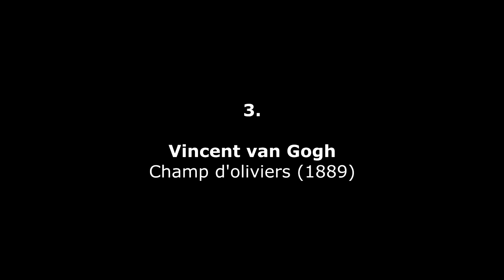Adam Schoenberg : Picture Studies (2012)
Adam Schoenberg (*1928) : Picture Studies (2012) - Kansas City Symphony - Michael Stern conductor
1. [00 :11]
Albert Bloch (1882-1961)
Die Drei Pierrots n° 2 (Three Pierrots) (1911) - Nelson-Atkins Museum of Art, Kansas City, Missouri, (USA.)
2. [01 :58]
Kurt Baasch’s (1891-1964) Repetition (1912) - Nelson-Atkins Museum of Art, Kansas City, Missouri, (USA.)
3. [06 :41]
Champ d’oliviers (Olive trees) (1889) - Nelson-Atkins Museum of Art, Kansas City, Missouri, (USA.)
4. [11 :57]
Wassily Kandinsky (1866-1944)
Rose mit Grau (Rose with Gray) (1924) - Nelson-Atkins Museum of Art, Kansas City, Missouri, (USA)
5. [15 :38]
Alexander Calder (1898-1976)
Untitled (1936) - Kansas City, Missouri, Nelson-Atkins Museum of Art
6. [19 :31]
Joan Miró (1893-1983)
Women at Sunrise (1946)  - Nelson-Atkins Museum of Art, Kansas City, Missouri, (USA.)
7. [20 :55]
Hiroshi Sugimoto (*1948)
Cliffs of Moher (1989) - Kansas City, Missouri, Nelson-Atkins Museum of Art
8. [21 :46]
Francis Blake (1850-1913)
Pigeons in Flight (c.1889) - Kansas City, Missouri, Nelson-Atkins Museum of Art